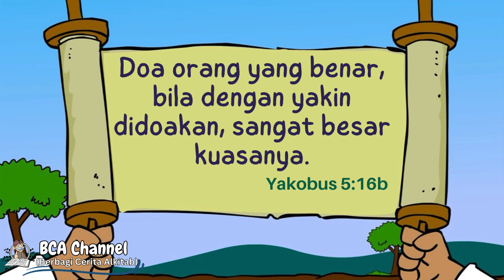SERI Cerita Alkitab Anak TK/PAUD-SD: KUASA DOA DALAM NAMA YESUS (Kis. 3:1-10)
berbagiceritaalkitab SERI Cerita Alkitab Anak: KUASA DOA DALAM NAMA YESUS ( Petrus menyembuhkan orang lumpuh : Kis. 3:1-10). BCA (Berbagi Cerita Alkitab) merupakan media cerita firman Tuhan untuk anak-anak agar mereka menjadi generasi yang mengenal kebenaran Firman Tuhan.